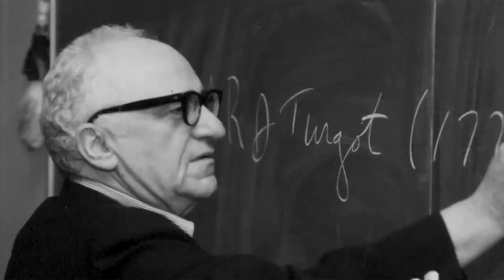Yes, Some People Still Want Troops in Aghanistan - GOP Activist & Retired Army Officer Gene Tyler